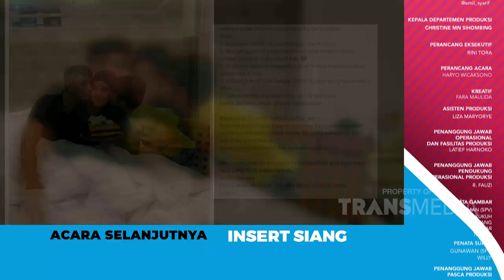Woahh Surprise Birthday Untuk Mommy Fairuz! | IBU PINTAR (7/3/20) P3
IBU PINTAR
TAYANG SETIAP SABTU PUKUL 16.00 WIB